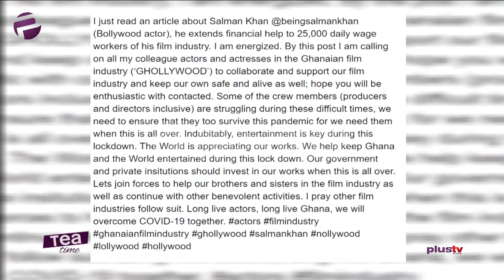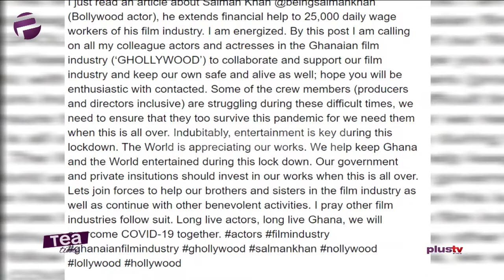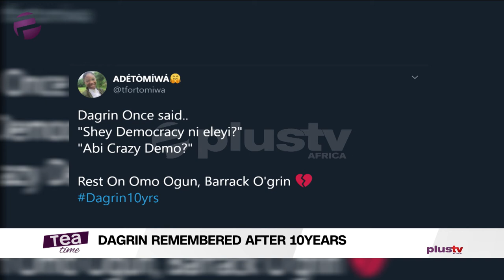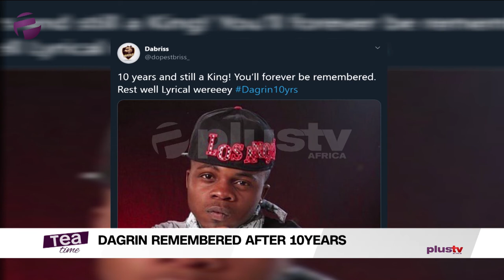Tea Time (Entertainment Show); Wednesday,April 22nd (Morning Show)